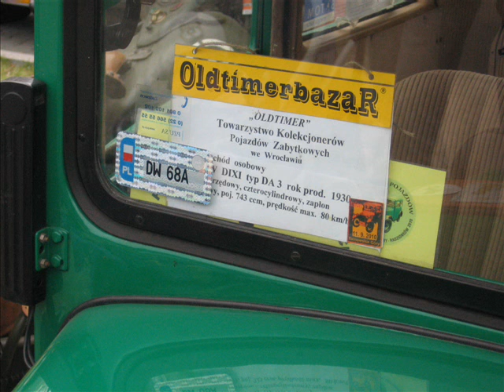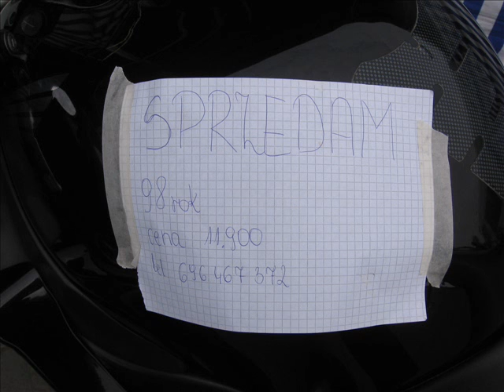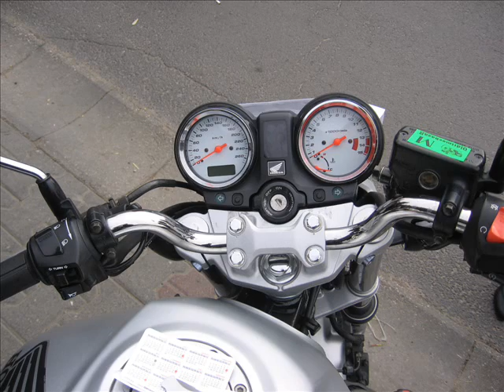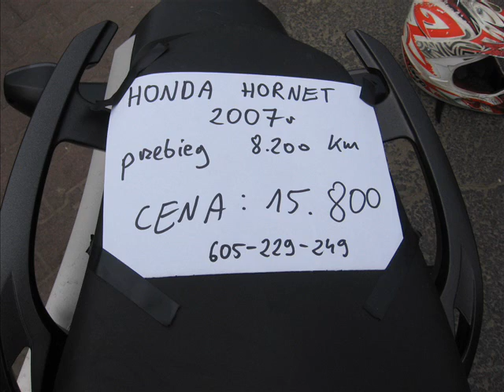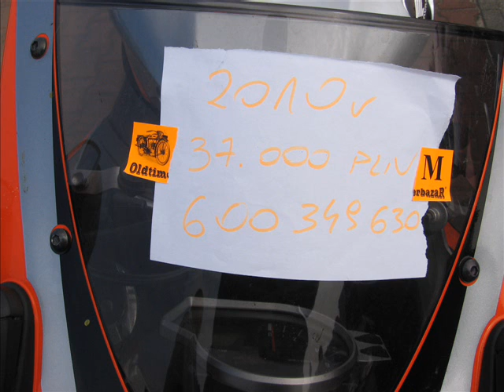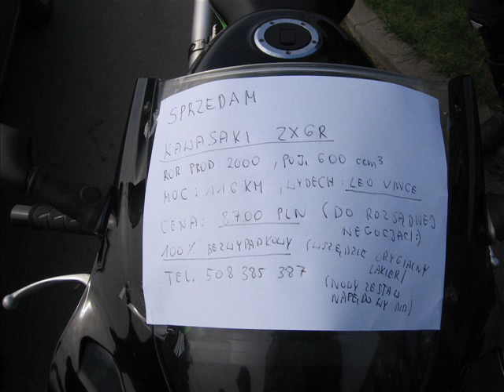Oldtimerbazar Motobazar Wrocław 17.04.2011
Kompilacja zdjęć zrobionych 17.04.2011 na Motobazarze we Wrocławiu.